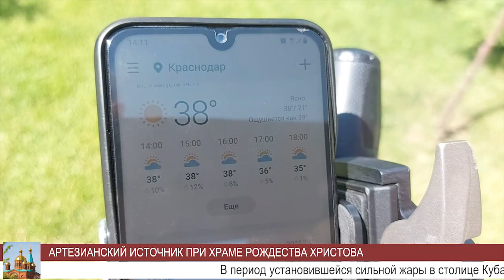При храме Рождества Христова действует Артезианский источник.